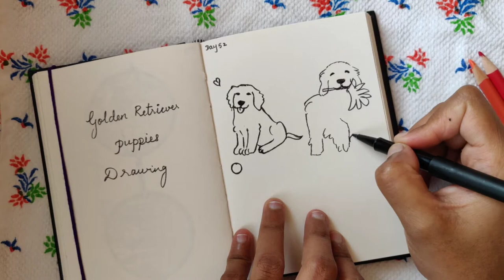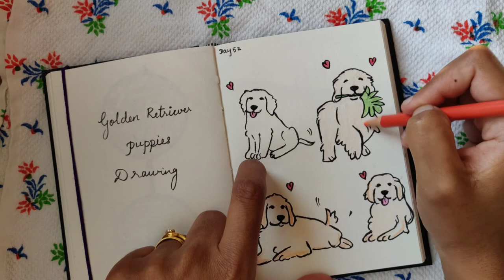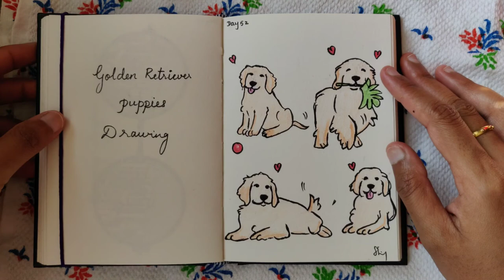Golden retriever puppies drawing!Day 52 drawing! How to draw/sketch dog puppies!Cute puppies Drawing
Easy way to draw Golden Retriever puppies, draw with me daily.